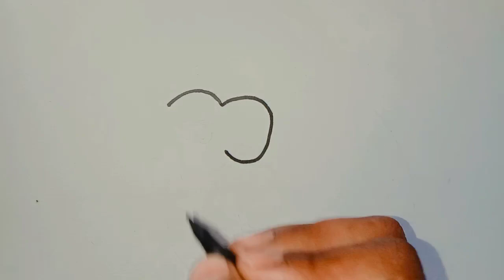Easy Elephant Drawing For Kids